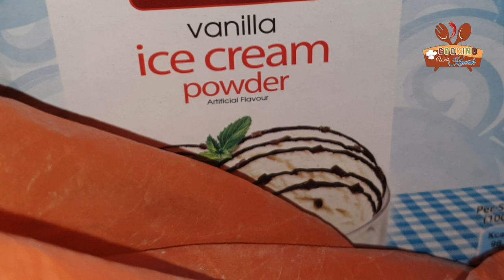Delicious Cherry Crunch Dessert Recipe By Cooking With Kawish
Today I am going to share Delicious cherry Crunch dessert Recipe.